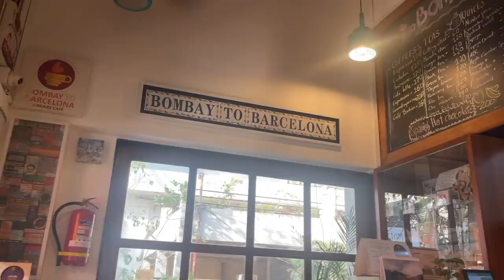I Got a Drastic New Haircut 😱 Dad Pranked me and Mom Surprised me for 300K!❤️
Hey you!

Dr. Sheths: SARAH20
Plum: SARAH15
Mars Cosmetics: SARAH
Limese Connect: SARAH10
Earth Rhythms: SARAHS
Eclat: SARAH20
YBP Cosmetics: SARAH10
Qurez: SARAH
Dot&Key: SARAH10

XOXO -S